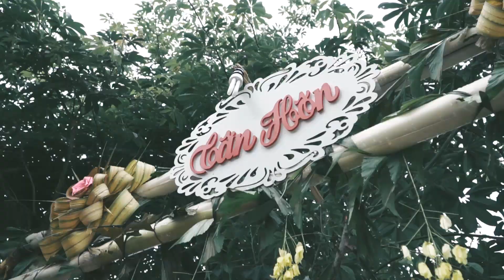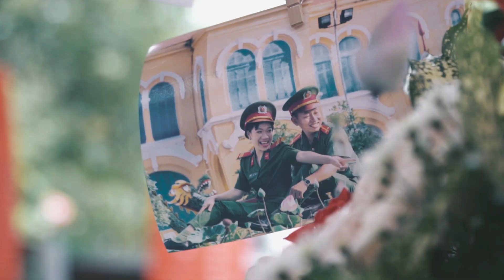Wedding Thiên Phụng - Cẩm Duyên